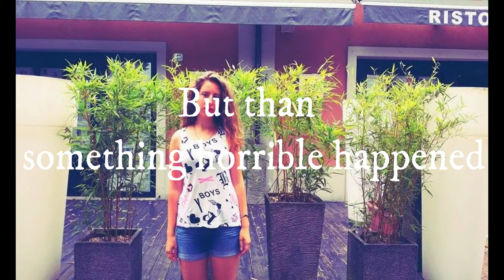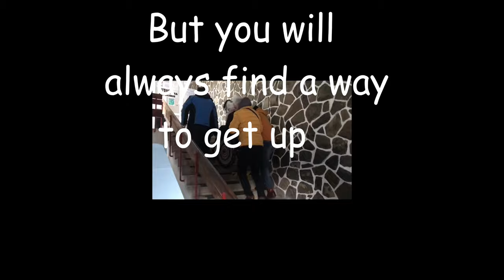My accident - My Story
Atention! Sensitive content!
This month is always a bitter sweet one for me. 8 years ago life as I knew it ended and a new one began. I can't lie to anyone, the last 8 years haven't been the easiest in my life by far. The physical, personal, and emotional struggles i'v been through are more then I ever thought I could handle, but even with all that I have pushed on. I have proved more to myself in terms of determination, hard work, and overcoming in the last 8 years then I could have ever dreamed of before my accident. While every day in this chair is not easy it has brought me so much. I have met some of the most amazing people I could ever ask for because of my situation and they are worth there weight in gold. I never imagined where I would be today 8 years ago, but I am so grateful for the people around me. I will never let what happen to me stop me from reaching my goals, no matter how hard it might be!
I post this video to create awareness on how life can change from one moment to the next. Thankfully, this video don't elicit too much of an emotional response 8 years on. I am probably a bit overstreched at the moment after everything I've been trough but I feel proud and just plain awesome for everyhting I have pushed so far. Even with all my secondary complications I suffer from, I did it and I am doing it.
After seeing the pictures of the accident I am so grateful that I am still alive! God has his own plan for us!